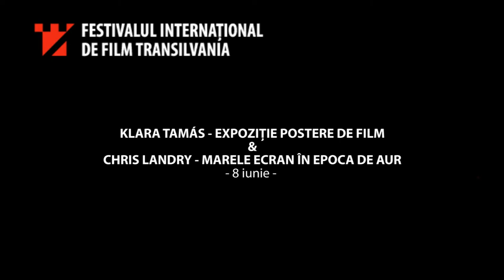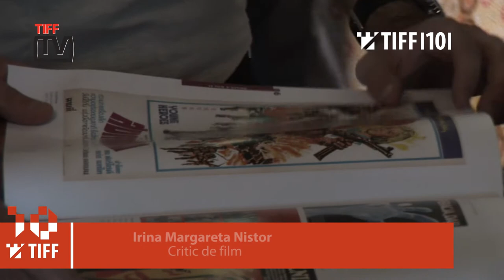Klara Tamas - expozitie postere de film TIFF 2011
TIFF 2011